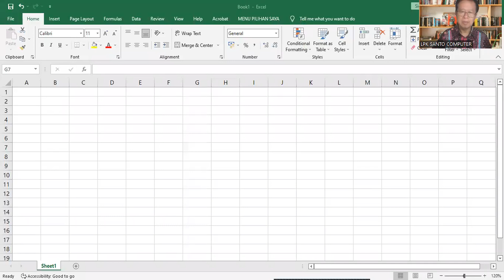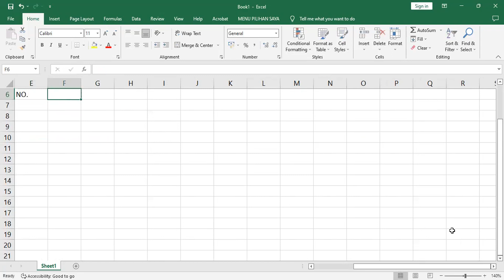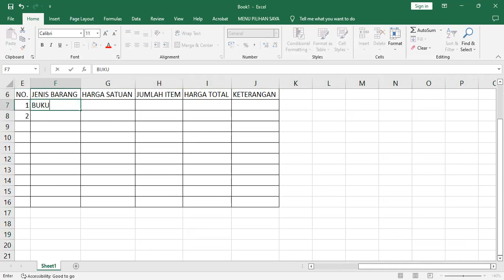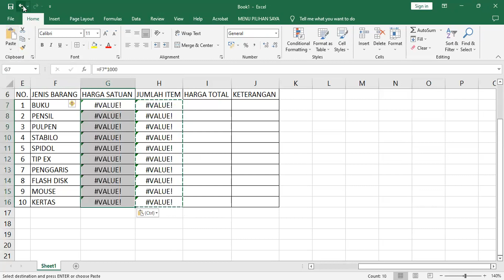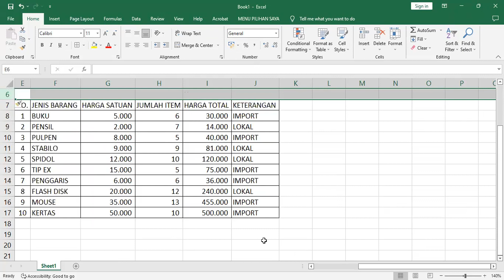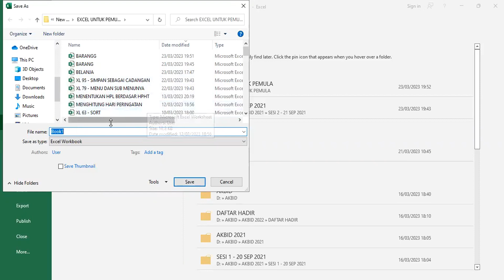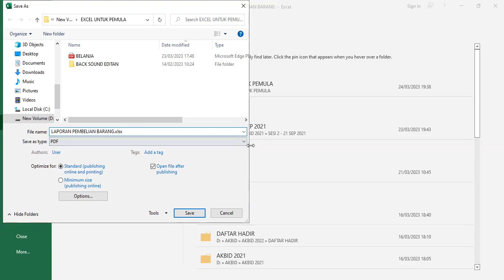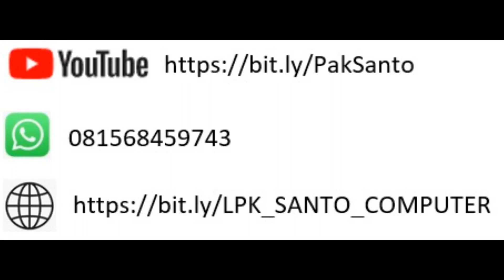SERI PELATIHAN EXCEL UNTUK PEMULA BAGIAN KE 99 – CREATE PDF FILE (By Pak Santo).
Dengan menyaksikan video ini anda akan mengetahui bagaimana cara membuat file PDF ( CREATE PDF FILE ). Ikutilah video ini sampai selesai. Jika ada pertanyaan, silahkan kirim melalu WA : 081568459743; jika anda ingin berdonasi agar channel ini semakin berkembang silahkan kirim ke rekening BCA : 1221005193 A/N : SUSANTO HIDAYAT